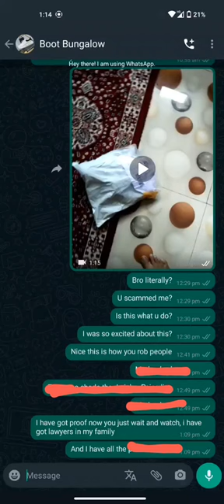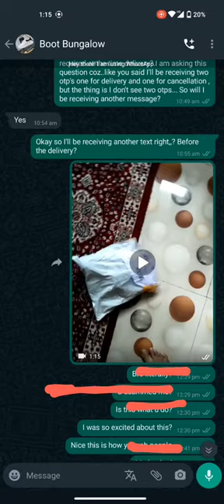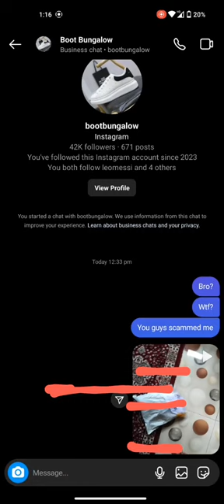Don't trust Instagram( specially this insta I'd @bootbungalow ) they are just scamming people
Never trust anyone that is selling products such as SHOES/SLIDES specially on Instagram, like today I literally got scammed , I have added the video where you can see how they cheated me with one of their cheap tricks. Trust me this feels very bad ,and I don't want any of you to go through this , i don't even know what to say.. hopefully you don't fall into their cheap marketing trick, buy genuine products from genuine sites even if it means you have to compromise with the pairs of shoes/slides but don't fall into their tricks. atleast at the end you won't feel like wasting your hard earned money. This is their insta I'd @bootbungalow boot bungalow